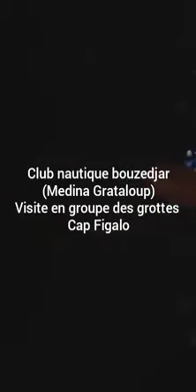club nautique Médina Grataloup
visite des grottes cap figalo avec club nautique Médina Grataloup